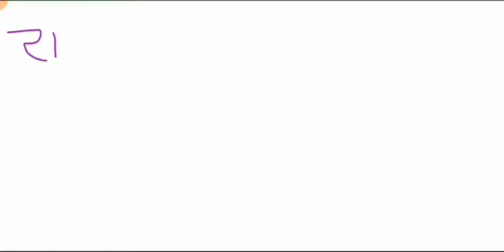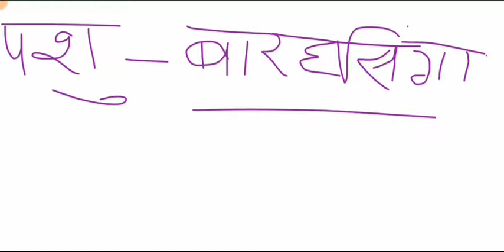म. प्र. का सामान्य परिचय || Important facts of madhya pradesh gk || mp gk facts